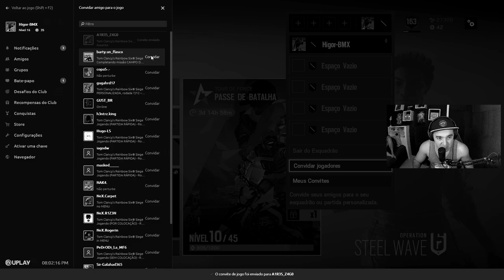Rainbow six 4KILLS de MARTELÃO (DESAFIOS HARDCORE) #1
Fala meus lindos, tudo bem com vocês? Nesse vídeo pedi para vocês, que me seguem no instagram, mandarem desafios e esse vídeo tem o resultado de toda essa trapalhada haha.

insta @higorbmxoficial segue lá para participar dos próximos.

Lives no site ROXO link na bio do meu instagram!!! 😎